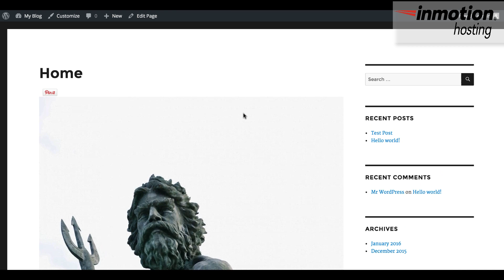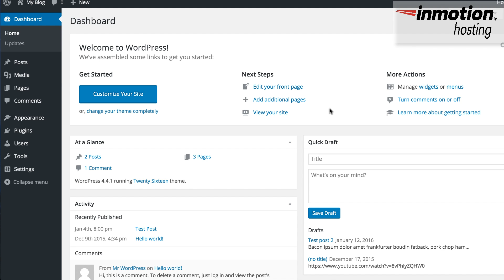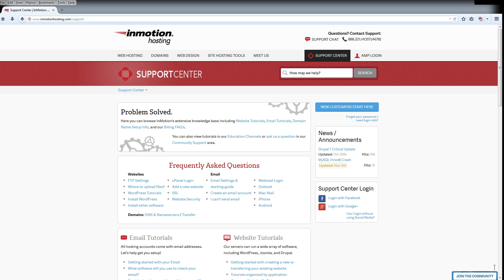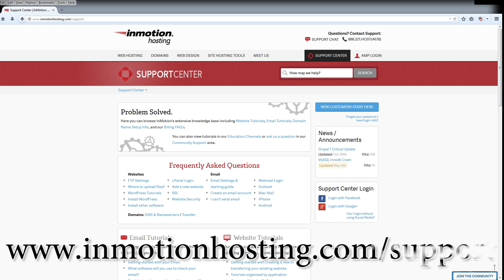How to set the base URL for a Category or Tag in a WordPress post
First, what exactly is the base URL for the category and tags, and where can you see it in a WordPress site.

Each post can be categorized with a tag or category.  These labels are used to help organize content so that it’s easier to find.   The tag can also  be used to give hints on the content of the post.

In order to see them in action, let’s look at a post with a category and tag assigned.  Here I have a post and a category assigned to this post  Notice that when I hover over each link, you can see the associated URL.

When you click on a category or a tag, the URL will take you the posts that have been assigned to those categories or tags.

The default base URL for the category or tag uses the words, “category” and “tag”.  However, you can change these labels in the WordPress Administrator.  Let’s look at how you make those changes:

Login to the WordPress Administrator
Click on Settings
Click on Permalinks
Scroll down to the Optional section and you’ll see the base URLs that are currently set.
If you want to change the base URL for the category or post, simply click in the field for either label and change URL.
Click on UPDATE when you have finished.

Review your WordPress site to make sure that the change in the base URL has been properly edited.

Read our full guide on How to set the Category or Tag URL base